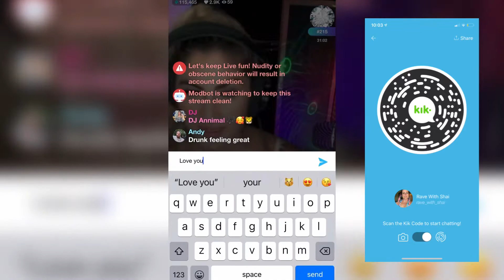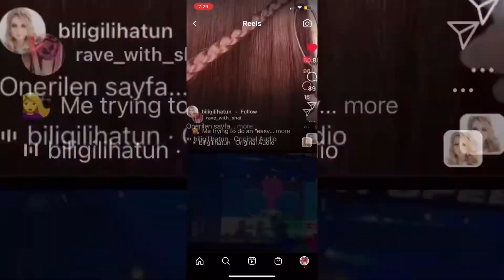We made it to day 5 of the daily vlog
It’s day 5! Honestly, a super boring Monday! Olympics and olympics. See you on day 6!

Day 5 of the daily vlog challenge. Cannot belive we have have done five days of daily vlogging. Ya girl is tired haha!